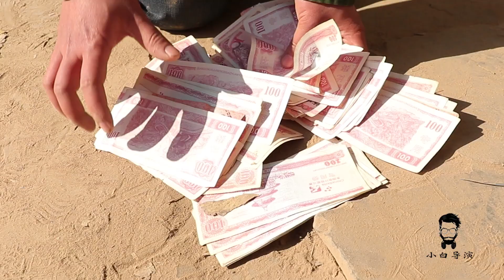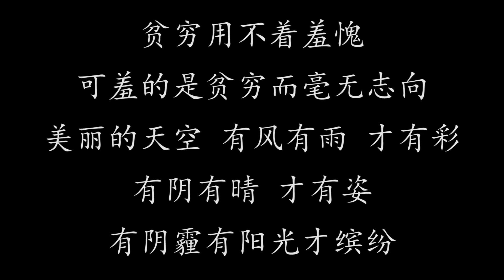母亲生病弟弟来借钱，姐姐姐夫让他在门口跪一天，5年后报应来了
母亲生病弟弟来借钱，姐姐姐夫让他在门口跪一天，5年后报应来了 请放心，本视频是我们精心制作的原创短剧，没有任何不良行为。